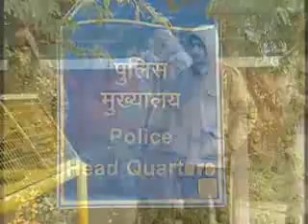Kejriwal's role in leading protest comes under SC scanner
Arvind Kejriwal's role in leading a protest while holding a constitutional office came under the scrutiny of the Supreme Court today which slammed law enforcing agencies for allowing unlawful assembly of supporters of the Chief Minister in the heart of the national capital. The apex court also slammed the Delhi Police for its inability to prevent the assembly of people despite  prohibitory orders.